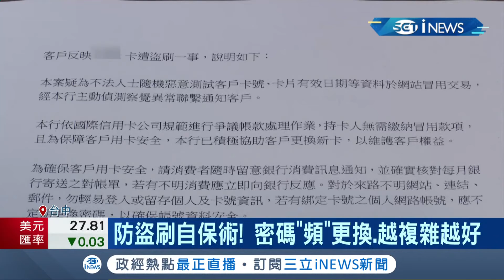資安拉警報!? 薪轉戶爆"集體遭盜刷" 銀行: 疑惡意測卡破解! 專家曝"防盜刷自保術": 密碼常更換+越複雜越好!│記者 江濬禓 沈明志 陳逸潔│【台灣要聞】20211129│三立iNEWS